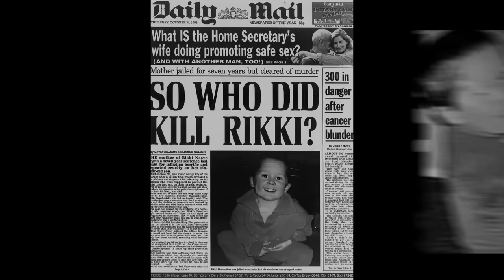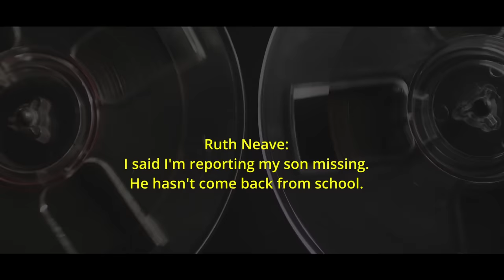Cold Case of Child Strangled and Murdered Solved Over 25 Years Later (True Crime Documentary)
The cold case of 6-year-old Rikki Neave's murder went unsolved for over 25 years. The schoolboy was found strangled to death in the woods near his home in the England city of Peterborough. Over two decades of investigation later, a killer was identified and convicted to life in prison.